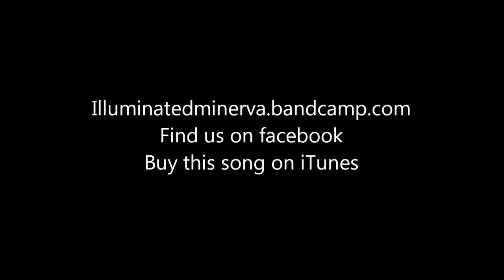Illuminated Minerva Drum Play-Through (The Montauk Boys)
Ill M drummer Jordon Bourgeault plays their track "The Montauk Boys". Check out Illuminated Minerva at Illuminatedminerva.bandcamp.com, on FB and on instagram @illuminatedminerva.